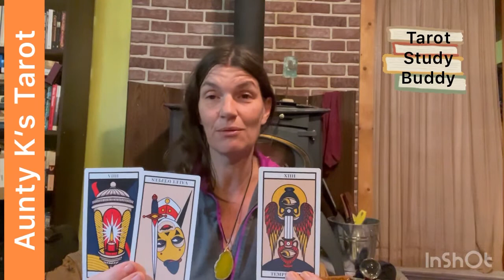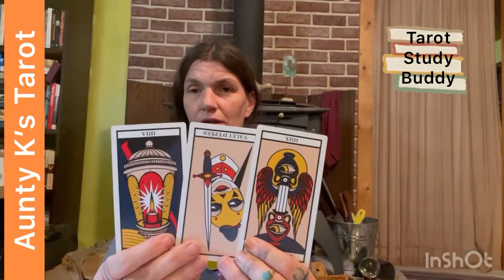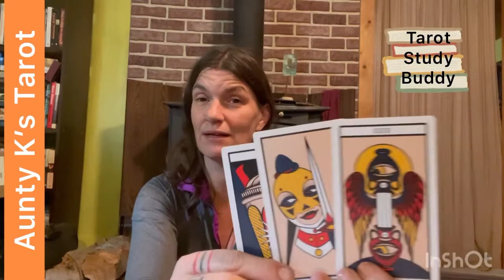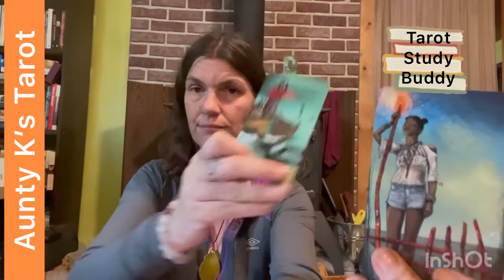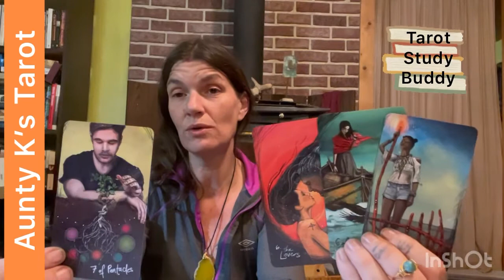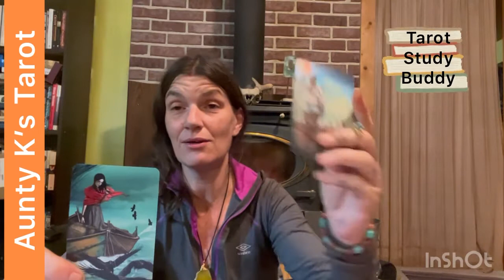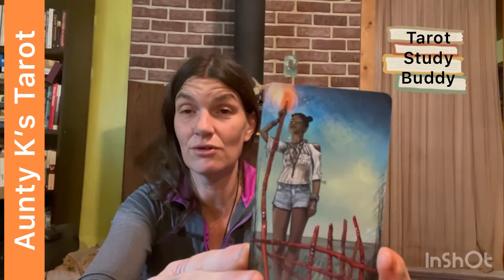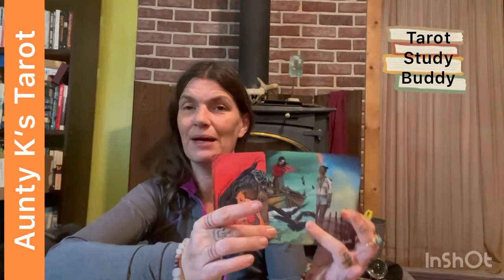Tarot Study Buddy - Saturday edition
Welcome to Tarot Study Buddy with Aunty K, where you send me your personal readings your struggling with.

Today we explore 2 study buddy readings.   First up a question about a fb stalker and learning to trust what we see.   Second we look past emotions to find the advice.

Book a tarot reading, join tarot journal group chat or sign up for the tarot student subscription service